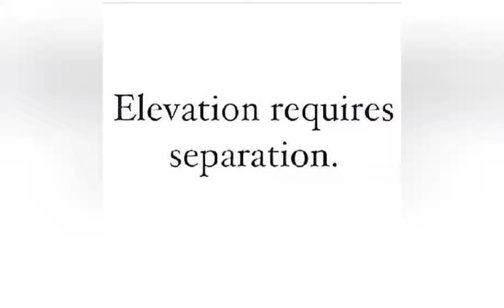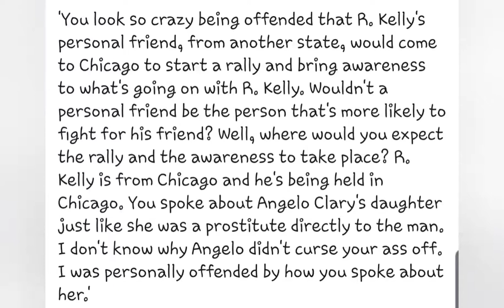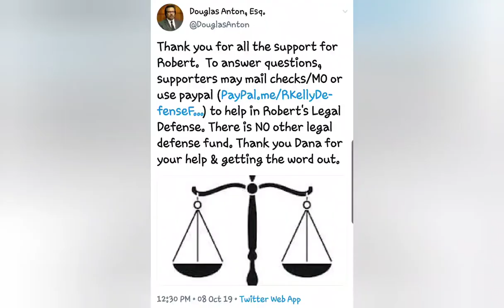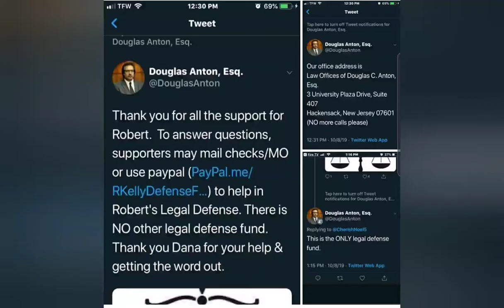DANA JAY IS DONE WITH DA MIDGET LEPRECHAUN shit aka CHICKEN CHANGE